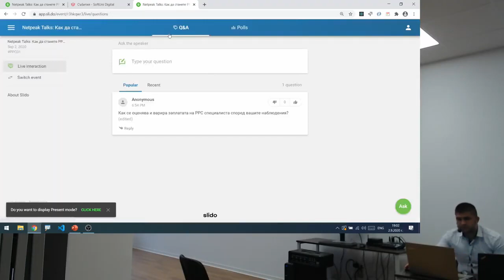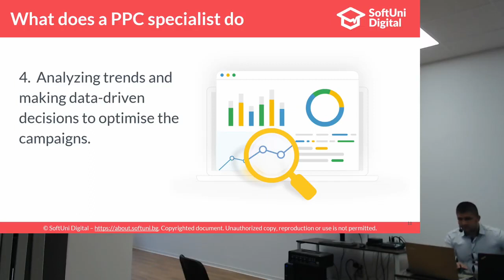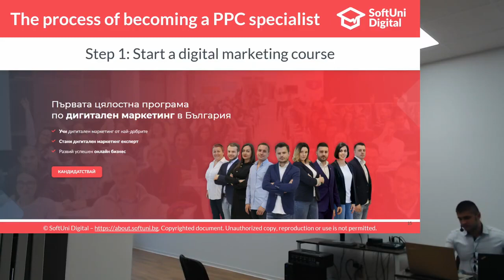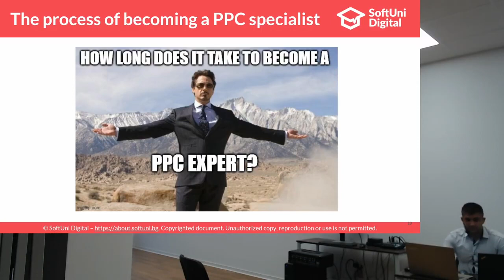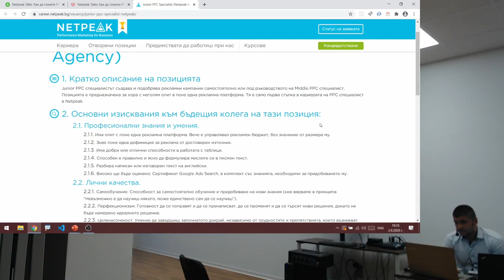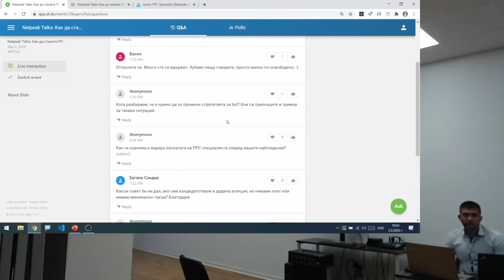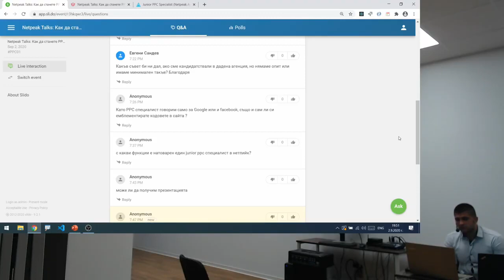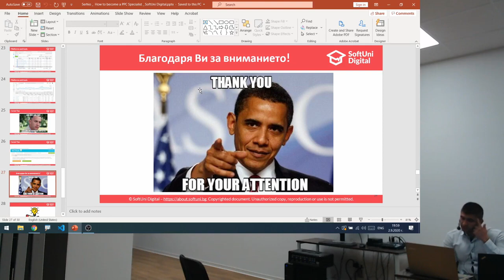Netpeak Talks: Как да станете PPC-специалисти - Серхат Мустафа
Тема: Netpeak Talks: Как да станете PPC-специалисти
Трейнър: Серхат Мустафа
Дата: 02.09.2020